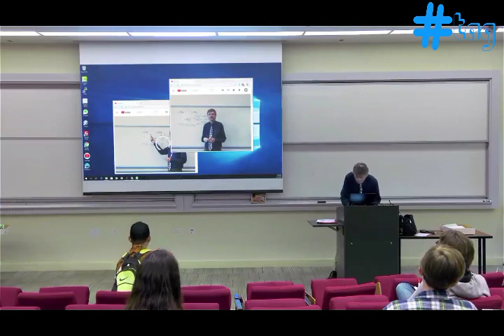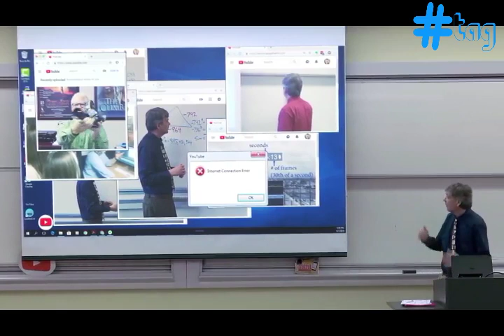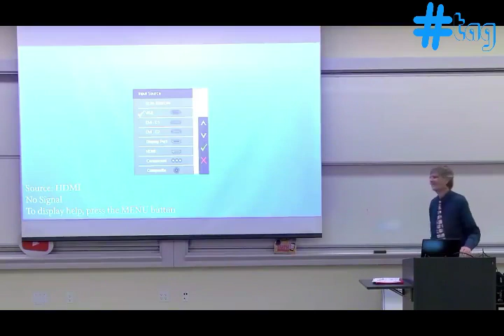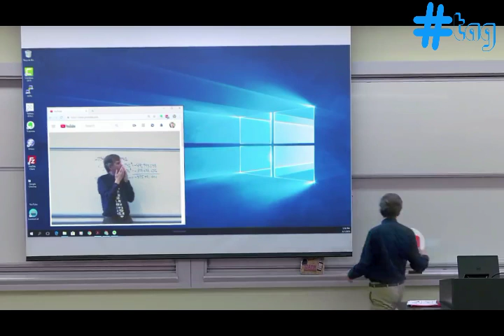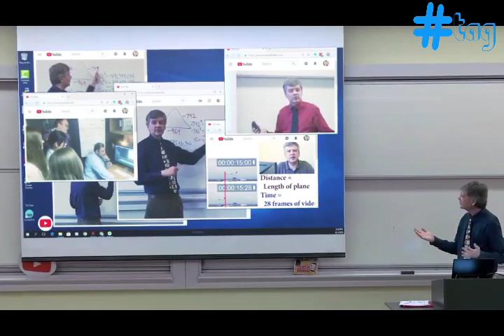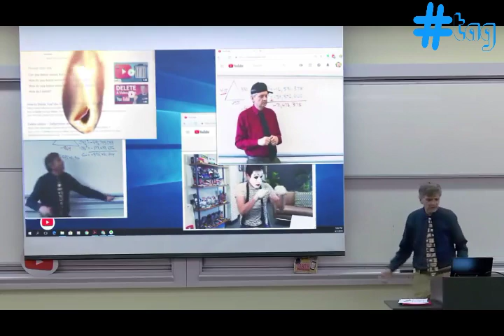April Fool! Math teachers prank in classroom!